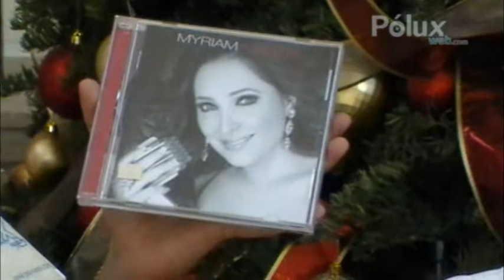Myriam Entrevista en OtraDimension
Myriam  Entrevista en  el portal de la  OtraDimension , promocinando su disco Myriam10 años